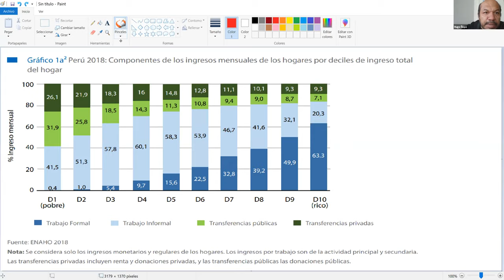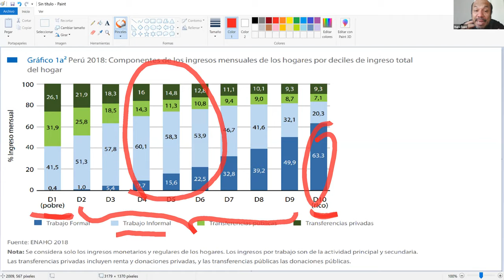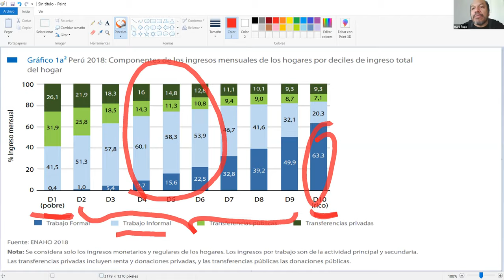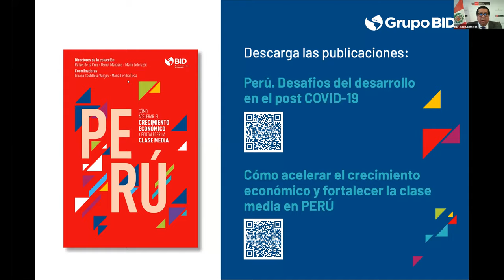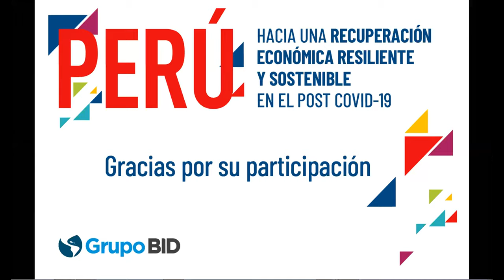Perú: hacia una recuperación económica resiliente y sostenible en el post COVID-19